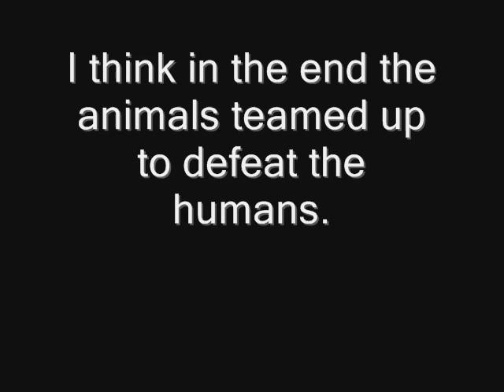Frog vs. Bunny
Me and my friends being crazy.